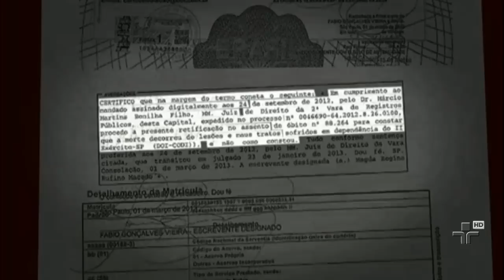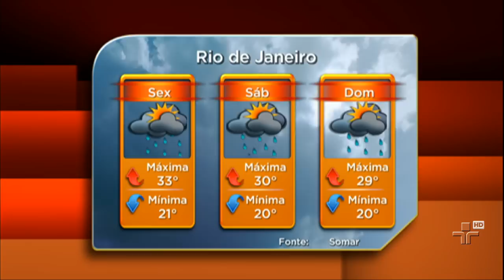JORNAL DA CULTURA 21/03/13 - 2° BLOCO